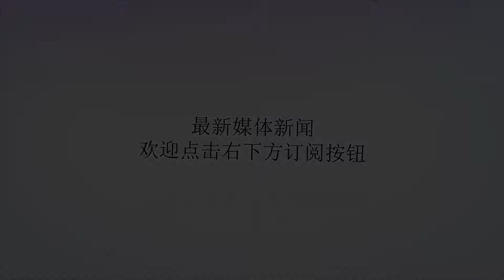中国给125架战机装备外国发动机，美国：竟在背后捅我！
谢谢！文/点滴金戈据俄罗斯卫星通讯社8月17日报道，因为乌克兰向中国供应战机用发动机，美专家形容此为“背后插刀”，呼吁美国政府向乌克兰施压。据报道，乌克兰马达西奇公司早在2016年就与中方签署合同供应第一批20台教练-10教练机所用发动机。合同总金额3.8亿美元，规定供应250台发动机（合125架JL-10）。并称中国计划使用该型教练机训练飞行员在航母上起降。国产新一代教练机教练-10，正在批量装备解放军空军和海军航空兵美国参议院国际关系委员会前顾问威廉•特里普利特称，乌克兰正在帮助中国解决喷气发动机的生产问题。“乌克兰人一边收美国纳税人的钱，一边对美国海军背后插刀。”美国国际战略和评估中心的专家里克•费舍尔也称必须对基辅施压，阻断发动机供应。美国人要求不许给教练-10提供的AL-222-25发动机其实，这不过又是一次美国人对中国进口部件装备本国武器平台宣扬中国、威、胁、论的“马后炮”罢了。代号“猎鹰”的教练-10教练机作为中国洪都航空工业集团的研制的新一代教练机，研制工作早在10年前就基本完成，并考虑到了岸基起飞和舰载起降的双重需要。如果美国人当真意识到这样一种教练机能给美国海军背后“捅上一刀”那么大的威胁，那在研制工程一开始就应该给各国施压要求它们不得向中方提供零部件支持和技术协助才对。看到装乌克兰发动机的教练-10交付解放军海军了才说威胁，10多年前教练-10（当年还叫L-15）装乌克兰发动机试飞的时候这帮专家干嘛去了？至于美国纳税人的钱，给中情局在乌克兰搞事情早就花差不多了，乌克兰老百姓和军工厂商没拿到几个子吧。这是国内计划引进生产，专用于安-124等超级巨型运输机的D-18发动机尽管乌克兰和俄罗斯的关系多年不怎么样，但对华关系上缺乏军火客户的乌克兰一直称得上相当“模范”的合作方。相比国际军火市场上政治外交资源丰富而强势很多的俄罗斯，乌克兰在出售产品和技术转让方面都要客气得多。国产舰用燃气轮机和大涵道比航空发动机研制上，就有乌克兰的技术血统。这次交易的主角马达西奇公司也是中国航空工业有多次合作的老朋友了，所以才会有两者双赢的这次合作。不仅是教练机，进展顺利的国产大飞机项目上马达西奇公司也有大量的合作机会。马达西奇公司在重庆建立航空产业基地的消息已过去一段时间，网友关注的则是“3000名乌克兰技术人员携带家属移民重庆”的传闻当然，“猎鹰”教练机性能虽好，动力依赖引进确实是有一定的风险因素。考虑到乌克兰长期恶化的经济状况对于其军工体系的维持压力极大，中国方面也是有后手的准备。一方面中国这边已经引进了一部分乌克兰航空发动机的生产授权可以国内生产；再一点军工企业不好搬走，但科研人才和工程师们可是活的。如果回顾一下前段时间重庆建立大型航空产业基地的消息，再看看中航工业相关部门引进外籍专家的国籍情况，说不定会有更多更惊喜的发现呢。